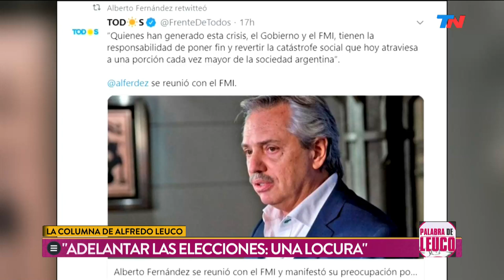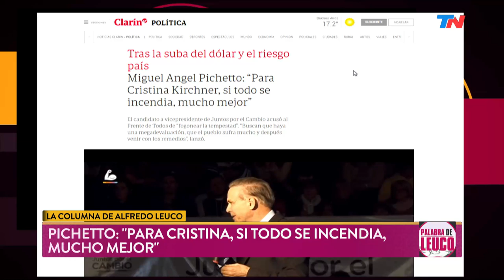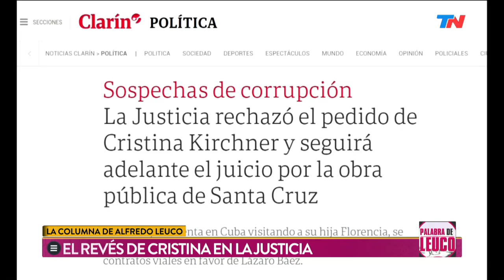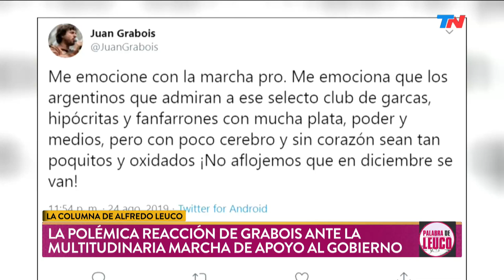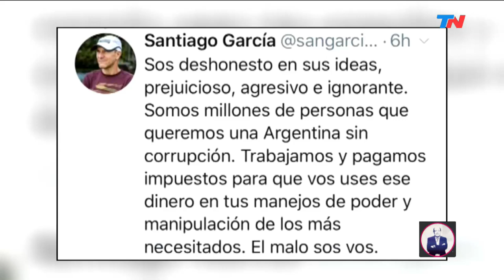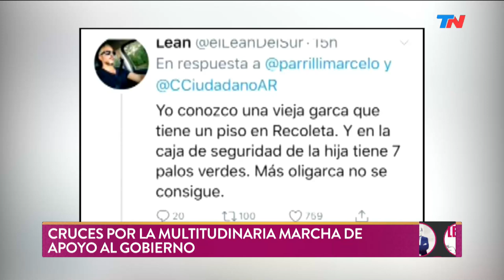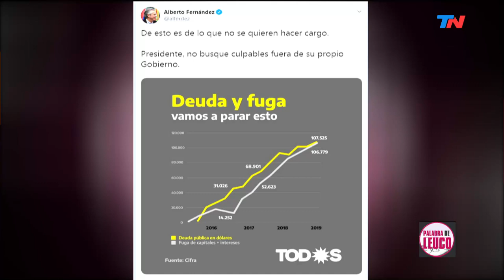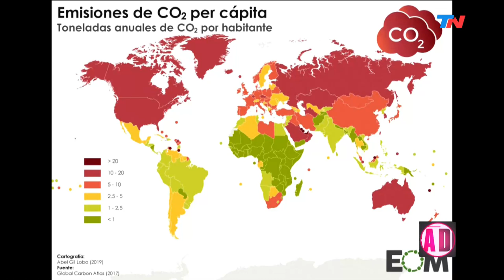Martes negro: dólar y riesgo país | PALABRA DE LEUCO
La columna de Alfredo Leuco: El FMI desmintió a Alberto Fernández. Facundo Manes explicó por qué los argentinos somos como somos. El historiados Jorge Ossona analizó la actualidad del país. Martes negro: dólar y riesgo país. Amazonia: el fuego de Bolsonaro. La psicología de las PASO.

Programa de "Palabra de Leuco" emitido el Martes 26 de Octubre de 2019.